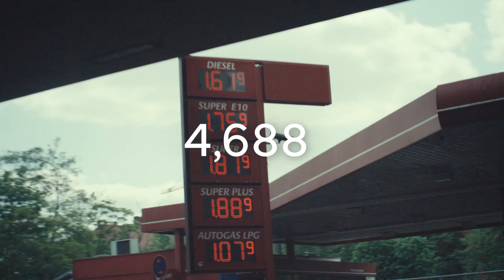Uber "Don't Stop til Zero"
"Don't Stop til Zero" - Ubers new sustainability platform launch. A green project all around together with My Gosh productions and Small The Agency.  We had fun creating the music, SFX, and final audio post for this one!

Production Co - MYGOSH
Agency - Small The Agency
Supervising DP - Tom Banks
Editor - Zach Stone
Replacement animation sequences - Connor Griffith
Color - Josh Bohoskey
Music & SFX - Yessian Music

DP's
LA & NY -  Tom Banks
Berlin -  Kevin Klein
Bucharest -  Serban Vasilescu
Brussels -  Lucas Ruyssen
London -  Courtney J. Bennet
Paris -  Gary Bialas
Dubai -  Mohammad Omar
Mumbai/Delhi - Aditya Desai
Mexico City -  José Grimaldo

Yessian Music
Mark Chu  - Composer
Jeff Dittenber  - Director of Sound Design
Jacob Wolfe - Associate Sound Designer
Brian Yessian   - CCO
Michael Yessian  - Head of Production
Marlene Bartos  - EP/Managing Director
Jerry Krenach - Global Head of Creative Development
Jessica Glowacki   - Associate Producer

Audio Post - @vinylmixnyc Vinyl Mix
Angelina Powers  - Senior Producer
Weston Fonger - Senior Mixer